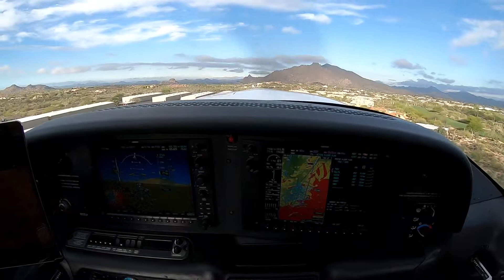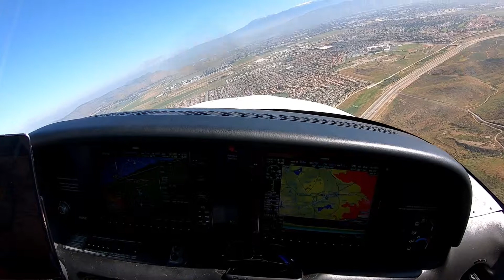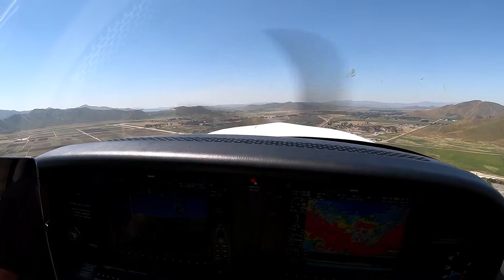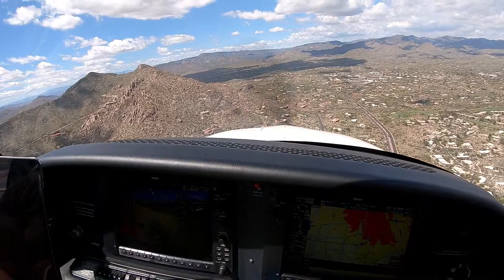Sky Ranch 18AZ to Hemet KHMT and back